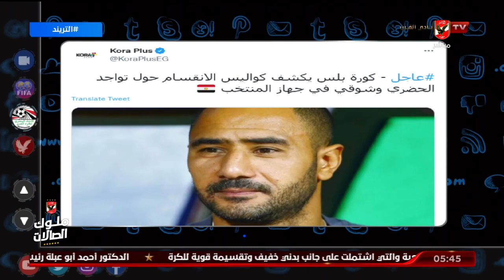انقسام حول تواجد شوقي والحضري في الجهاز الفني الجديد للمنتخب .. التفاصيل مع محمد سعيد